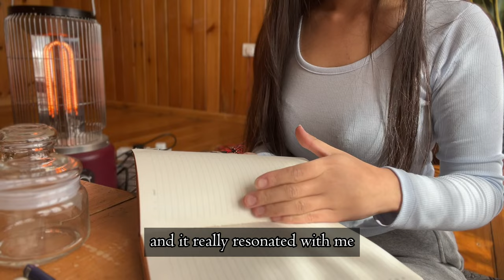Rediscovering joy:Keeping inner child alive I Minimalist living [Weekend Vlog 4]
Hi everyone,
Join me on a journey of transformation as I embrace minimalism in my home and rediscover the joy of simple living. From decluttering my space to finding solace in minimalist furnishings, you'll witness the evolution of my sanctuary.

But that's not all! Dive into the heartwarming tale of my ultimate stress-reliever dish—a chilli cheese curry that has stood the test of time. From its humble beginnings in my college dorm to its status as my go-to comfort food, this dish is more than just a meal—it's a journey of friendship, nostalgia, and self-discovery.

Get ready for this vlog filled with inspiration, joy and mouthwatering recipes. From minimalist tips to cozy cooking sessions, this is a vlog you won't want to miss!